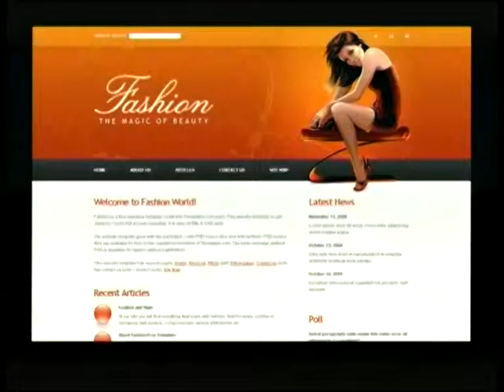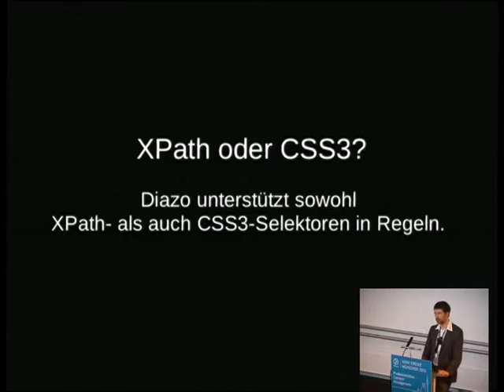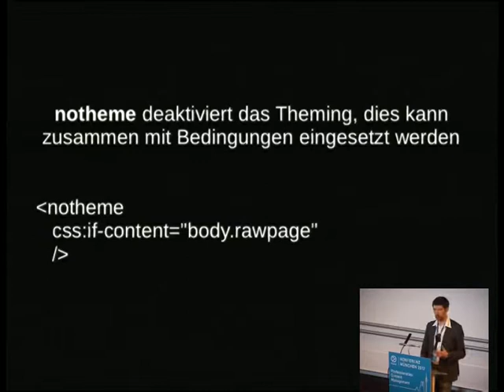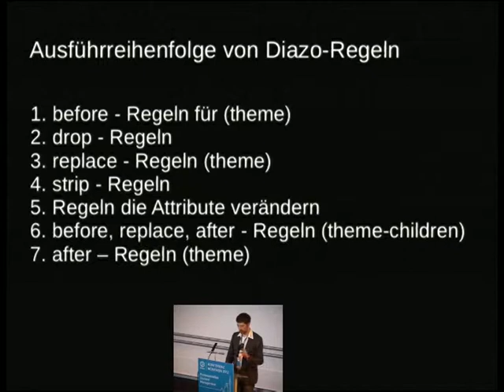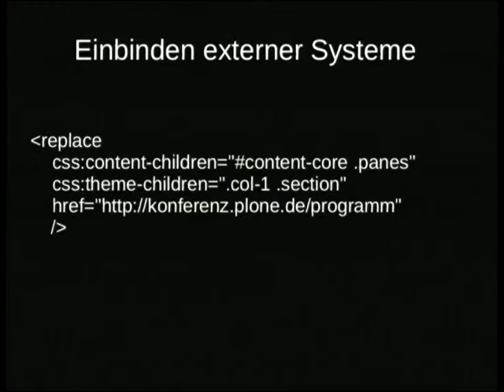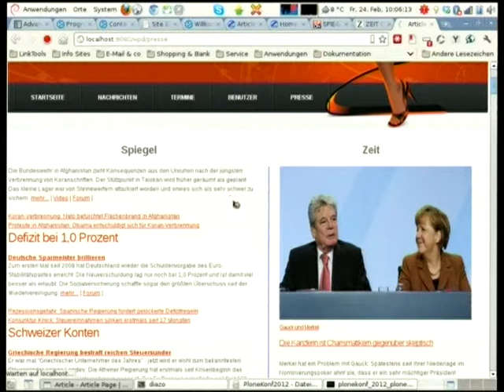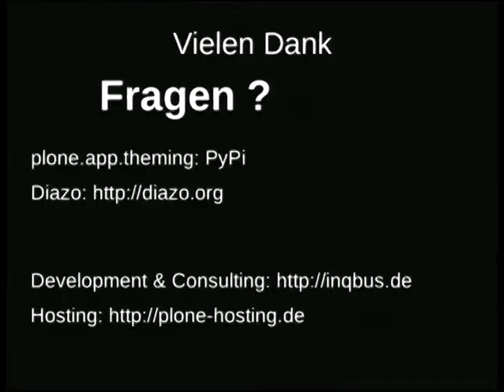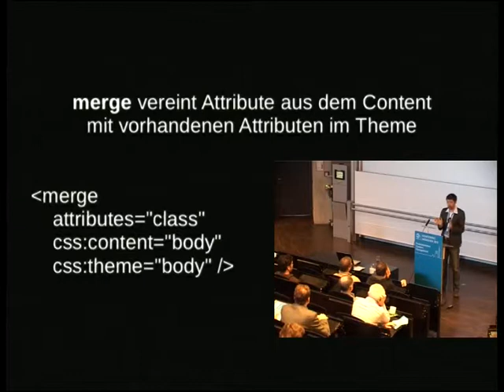Maik Derstappen: Plone Theming, flexibel, schnell und einfach! (Plone Konferenz München 2012)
Das Theming von komplexen Content Management Systemen ist häufige eine sehr arbeitsintensive Angelegenheit - Plone ist dabei keine Ausnahme. Dank Diazo ist kein Plone-Experten-Wissen mehr notwendig, um beliebige Designs in Plone umzusetzen. Der Vortrag stellt an einem Beispiel aus der Praxis den Einsatz von Diazo vor und setzt keinerlei Plone-Kenntnisse voraus.

Dank Diazo und plone.app.theming kann ein Designtemplate (aus html und css komplett unabhängig vom CMS gehalten werden. Ein einfaches Regelwerk verknüpft das Designtemplate mit dem CMS. Ein Theme kann als Zip-Datei verpackt, direkt in Plone importiert und aktiviert werden ohne das System neu starten zu müssen. Der Vortrag weist an Beispielen den Weg vom statischen Template zum dynamischem Plone-Theme. Schwerpunkt ist hierbei die Erzeugung der Regeln mit denen die Elemente des statischen Templates mit den Inhalten aus dem CMS verbunden werden.

Maik Derstappen, Mitbegründer und Geschäftsführer der Inqbus GmbH & Co. KG, ist seit mehr als 7 Jahren aktives Mitglied der Zope und Plone Community und seit 2010 im Vorstand des Python Software Verband e.V. (ehemals DZUG e.V.).  Neben der Community Arbeit, wie das organisieren von Messeauftritten, unter anderem für die CeBIT und die Chemnitzer Linux Tage, beschäftigt er sich hauptsächlich mit der Realisierung von Internet/Intranet-Anwendungen auf Basis des CMS Plone. Weiterhin gehören Backup und E-Mail Services zu seinen Hauptthemengebieten.